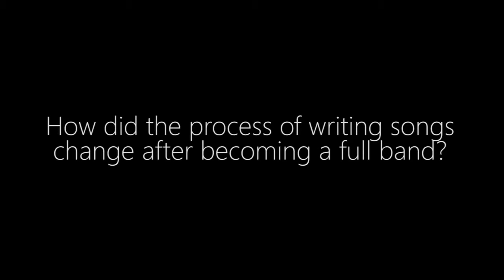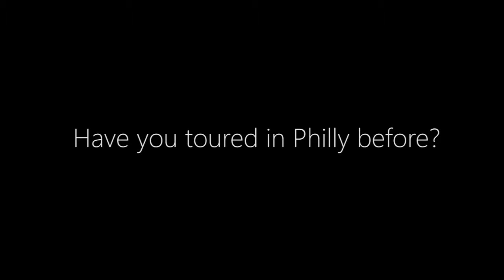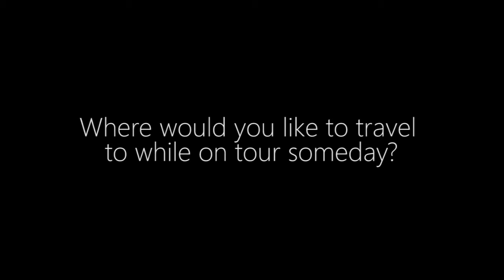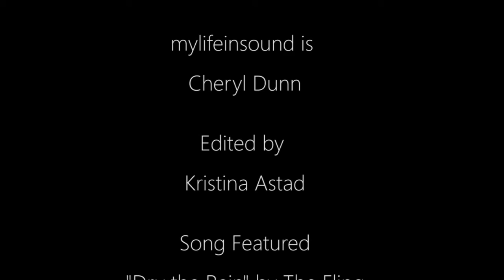mylifeinsound interviews: The Fling! In their van in Philly!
The Fling came to Philly and I had the pleasure of interviewing them in their van! They played an incredible show at Kung Fu Necktie after. These boys are awesome, funny, and completely rock. So learn more about them through this interview, buy their music, see them live, and let your ears fall in love.